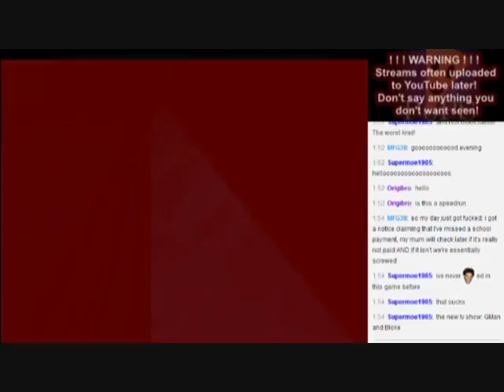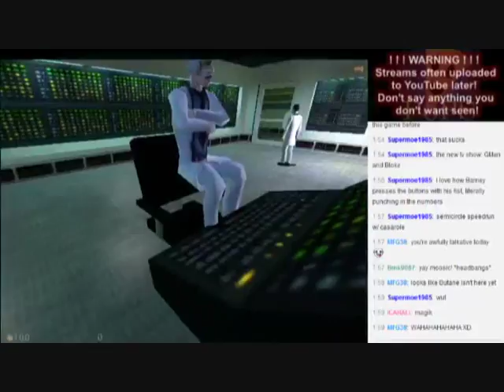PS - Half-Life (Hard) part01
If you want to catch future streams, head over and follow me to be alerted via e-mail when I go live: